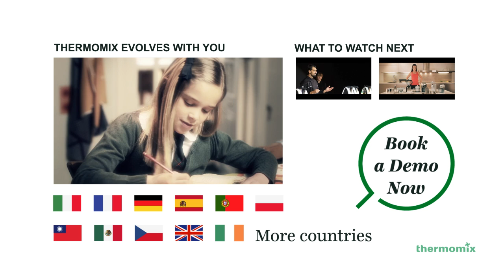TW Thermomix, Twelve Functions